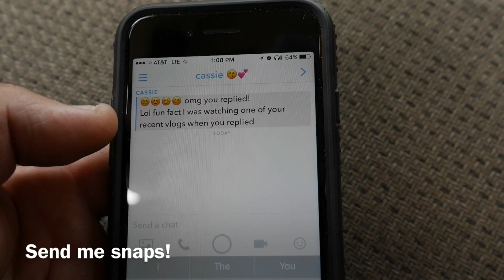6 Autistic Kids In One Pool | Last Day Of School | Fathering Autism Vlog #61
It's the last day of school! A little house destruction as the plumbers try to fix our leaking tub. Abbie was invited to a pool party at her friends house. 6 autistic kids in one pool! Summer is here!